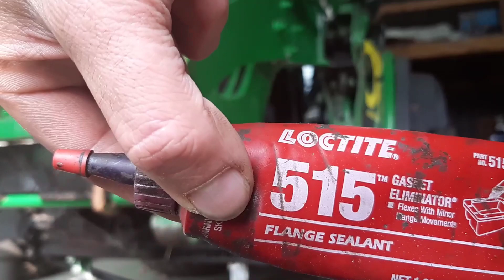Suite de préparation hivernal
J'ai trouvé un surprise dans le spindle avant gauche , changement d'huile hydraulique et éclairage . Enjoy